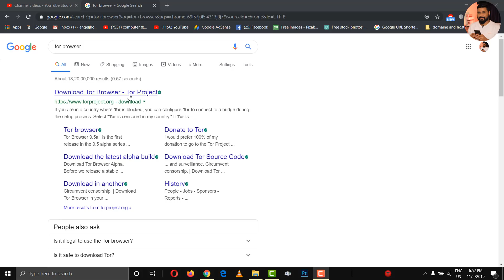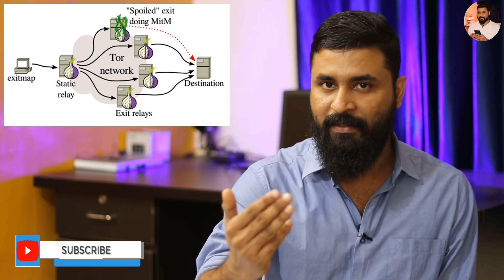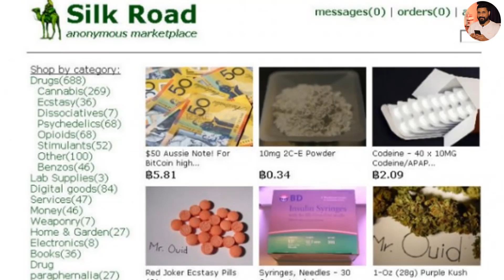എന്താണ് tor || എന്തിനാണ് ടോര്‍ ഉപയോഗിക്കുന്നത് || COMPUTER AND MOBILE TIPS